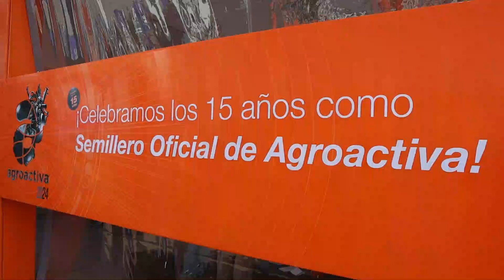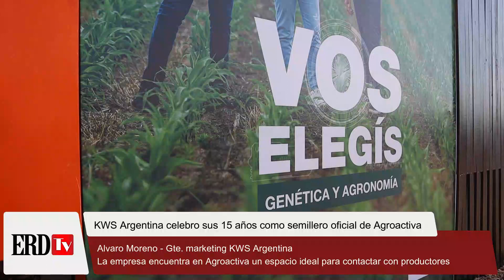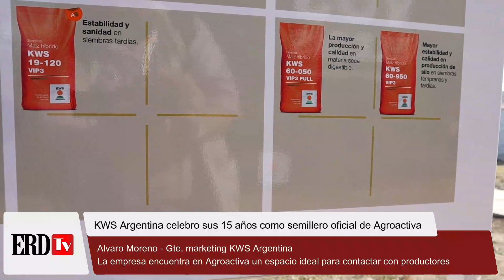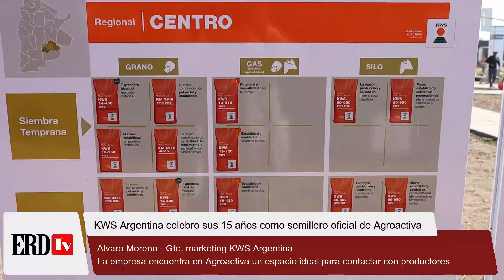KWS Argentina celebro sus 15 años como Semillero Oficial de Agroactiva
@SupraSemillas celebro de manera doble en @AgroActivaOficial . Por un lado la compañia celebro arribar a sus 15 años como SemilleroOficial de la muestra que se realizo en Armstrong, Santa Fe. A su vez valoro el encuentro con miles de productores de distintas zonas que se acercaron al stand y compartieron experiencias productivas.